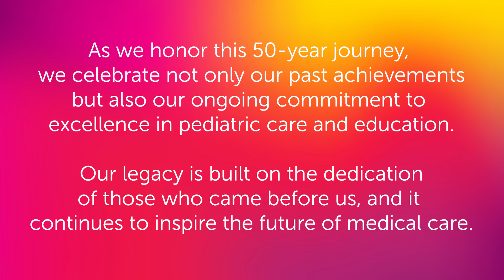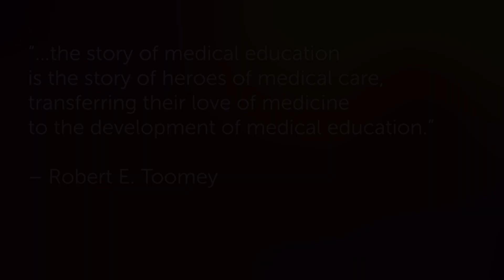Celebrating 50 Years of Pediatrics Residency!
Give today to support the Pediatrics Residents’ Education Fund and be part of the continued legacy in both Pediatrics and MedPeds.

This Residents' Education Fund exists to support educational activities and other needs of pediatrics residents, including medpeds residents, at Prisma Health-Upstate. With your tax-deductible donation, you are helping to expand educational opportunities for our residents, all for the benefit of their patients and our community.